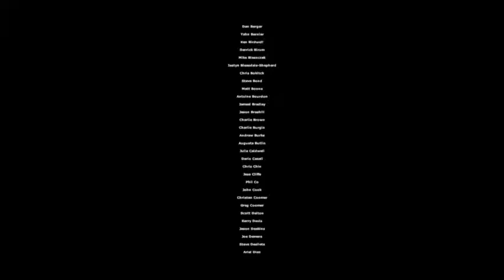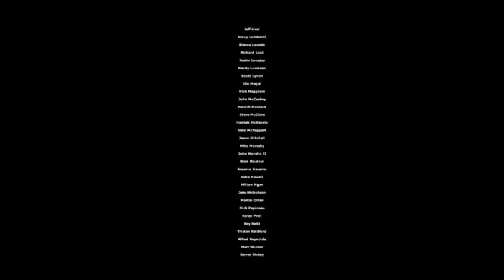BLMF- Half-Life 2 Episode 2 FINAL_ Gordon vs. 5 Striders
We Finally Did it! Now we wait for HL3 or HL2 EP3. Hope you enjoy! (Mic Problems)